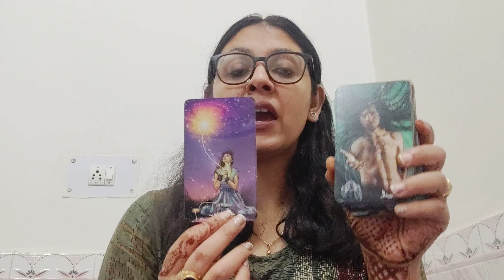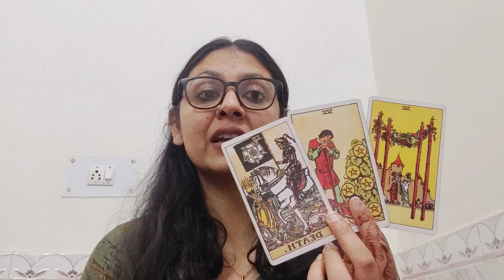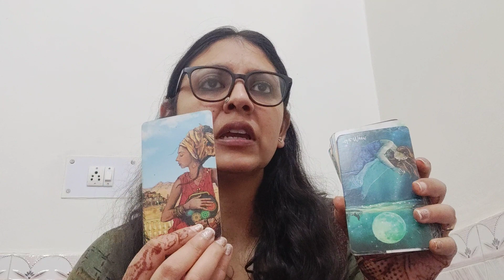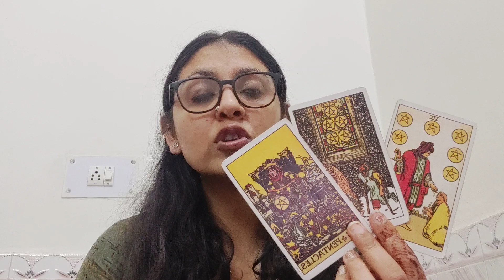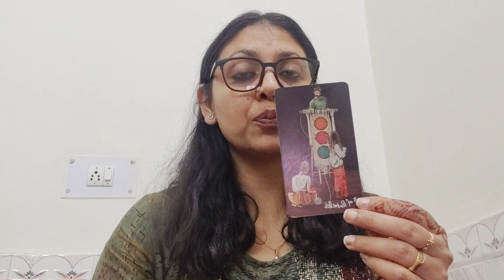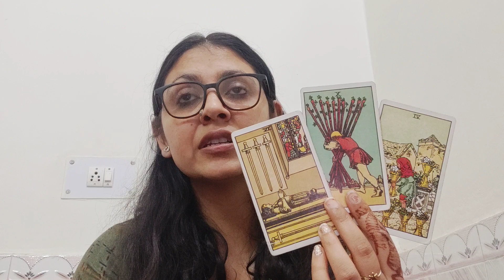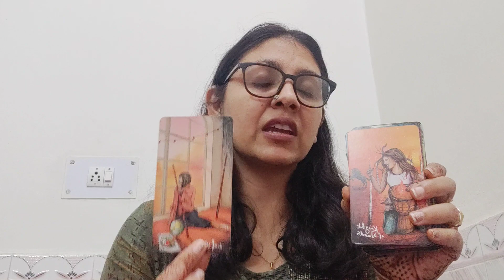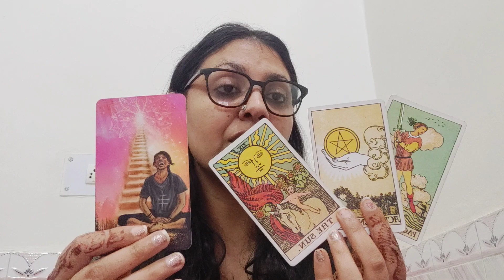CANCER ♋, (11-21NOV), THEY ARE PLANNING TO GET MARRIED TO YOU ❤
1) NO REFUNDS ONCE THE PAYMENT IS MADE.. I WILL REFUND IF IN ANY CASE I WON'T BE ABLE TO DO THE READINGS.

2) SOMETIMES THE WAITING PERIOD IS LONGER THAN 72 HRS, WHICH WILL BE INFORMED BEFOREHAND.

3) THIS IS YOUR SOLE RESPONSIBILITY TO MAKE DECISIONS OF YOUR LIFE. I WILL NOT BE RESPONSIBLE FOR ANY KIND OF DECISION THAT YOU MAKE FOR YOUR LIFE. MY JOB IS TO GIVE YOU AN HONEST READING, REST IS YOUR RESPONSIBILITY.

4) FOR EMERGENCY READINGS (WITHIN 2-3 HOURS) THE FEES WILL BE DOUBLE FOR BOTH INDIANS AND OUTSIDERS.

5) THE PRICE IS FOR THREE QUESTIONS IN DETAILS, I DNT DO LESS THAN THREE QUESTION READING. FOR EXTRA QUESTIONS KINDLY ASK.

6) THE READING WILL BE AVAILABLE FOR 72 HOURS FROM THE TIME I SEND IT TO YOU. AFTER 72 HOURS THE LINK WILL NOT WORK ANY FURTHER. I CAN'T RESEND AS ITS PERMANENTLY DELETED. SORRY CAN'T DO ANYTHING IN THAT

8) FOR SOULMATE REIKI (TO ATTRACT A NEW PARTNER IN LIFE) , MINIMUM 14 DAYS HEALING IS REQUIRED

9) FOR BLACK MAGIC REMOVAL HEALING /EVIL EYE REMOVAL
60 DAYS IS THE FULL TIME TO REMOVE ALL THE NEGATIVITY

Anjallitarot.